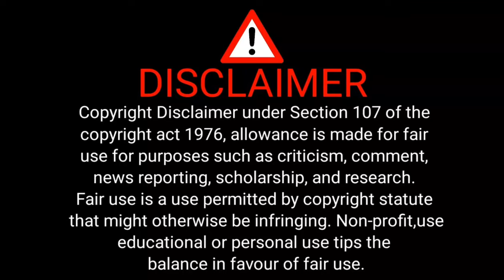REINITSU TIKTOK COMPALITION NO WATER MARK